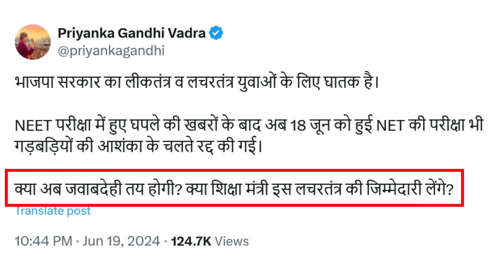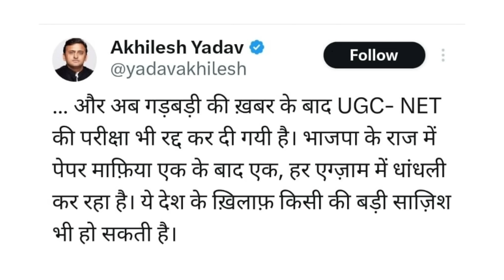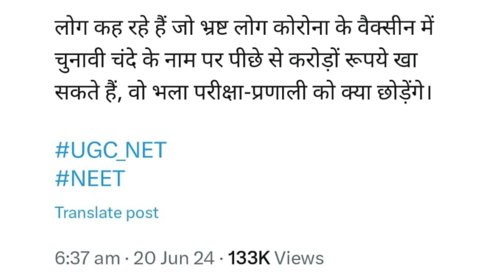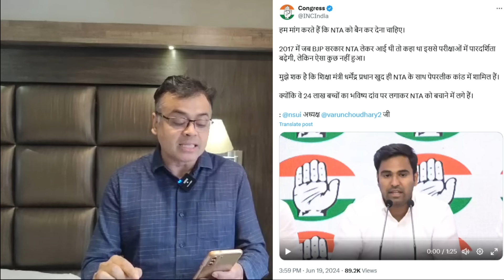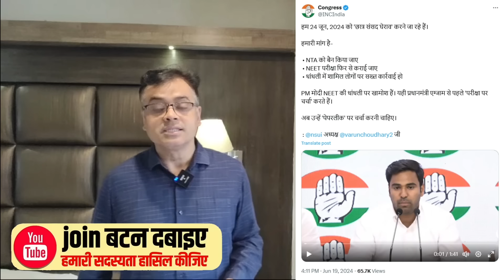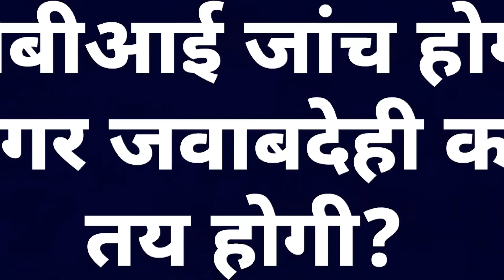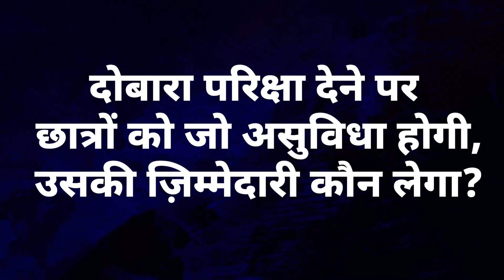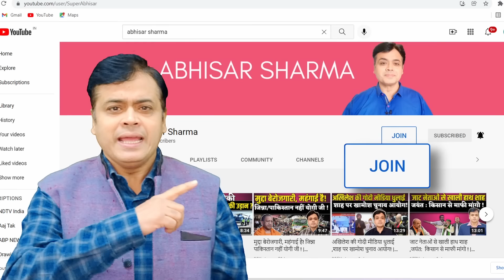NEET के बाद एक और पेपर लीक! प्रियंका बोलीं शर्म करो बीजेपी!अखिलेश: ये देश के खिलाफ बड़ी साजिश!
NEET में धांधली के बाद एक और पेपर लीक!  प्रियंका बोलीं शर्म करो बीजेपी! अखिलेश: ये देश के खिलाफ बड़ी साजिश!